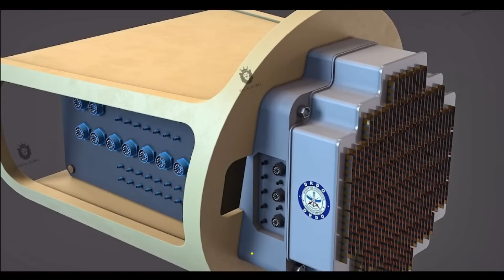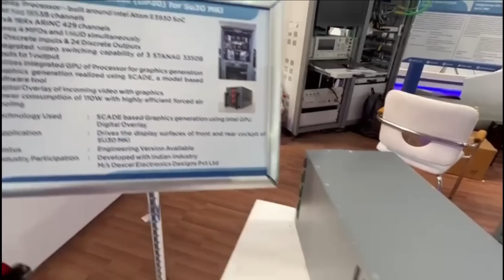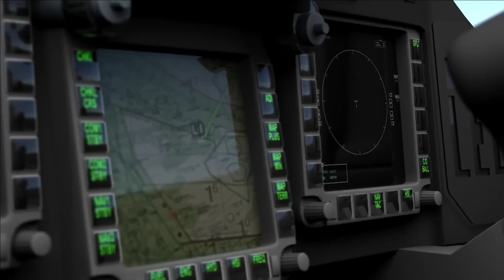Indigenous Super Sukhoi : How Indian Air Force is upgrading SU-30 MKI fleet to next gen fighter jet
Super Sukhoi upgrade

With 260 fighter jet in its inventory, SU-30 MKI forms the backbone of Indian Air force. Once a dominant force in Asia, the aircraft needs several upgrades to make it battle ready for the present and future warfare. Therefore, the Super Sukhoi program was envisioned to upgrade the fighter jet with latest equipment, avionics & sensors.

However, the program has faced several challenges from huge cost of upgrade to Russia-Ukraine war. From what it seems, Indian Air Force is following staggered approach to upgrade SU-30MKIs rather than big bang.

In today’s video we are not going to discuss on what has been proposed earlier as a part of Super Sukhoi upgrade but the components which are being upgraded and will be upgraded in next few years.

New IRST System

In May 2018, the Defense Acquisition Council (DAC) had accorded approval for undertaking design and development of the Long-Range Dual Band Infrared Imaging Search and Track System (IRST) for SU-30 MKI aircraft under the ‘Make II’ sub-category and subsequently, for procurement of at least 100 IRSTs under ‘Buy (Indian-IDDM)’ category.

In April 2022, HAL and BEL signed a contract today for the co-development and co-production of Long-Range Dual-Band indigenous Infra-Red Search and Track System (IRST) for Su-30 MKI. The proposed IRST system will be a high end strategic technology product and will feature Television Day Camera, Infrared & LASER sensors in single window for air to air and air to ground target tracking and localization. It will be superior than the existing Russian IRST on SU-30 MKI. The design and development of IRST may take another 2 years. The new IRST will further enhance the long range passive attack capabilities of SU-30 MKI and guide IR missiles.

Uttam AESA Radar

AESA radar is going to be the most important upgrade for SU-30 MKI. After the successful completion of Uttam AESA radar program, On 26th August 2022, the Defence Research & Development Organization (DRDO) has formally completed transfer of technology (ToT) for the production of the Uttam active electronically scanned array (AESA) radar to Hindustan Aeronautics Limited (HAL).

The Uttam AESA radar is being developed for SU-30 MKI which is going to be based on GaAs semiconductors & will have much larger number to T/R modules due to the larger diameter of SU-30MKIs nose cone. It is expected to feature 1600 T/R modules.

It also important to note that the defence ministry has placed the import of radar systems on the negative list. After LCA Tejas MK1, Sukhoi-30MKI & Mig-29 will be integrated with Uttam AESA radar system. The process of integration of Uttam on these platforms will begin by 2025.

Advance Self Protection Jammer (ASPJ)

DRDO’s ASPJ is also developing on Gallium Nitride based solid-state AESA jammer transmitters.  ASPJ is based on Active Phased Array (APA), ultra wide band DRFM(Digital Radio Frequency Memory) and inbuilt cooling system. The DRFM jammers are famous for their capability to severely degrade the adversaries’ radars and missile seekers. ASPJ can even take input Dhruti RWR and jam the source of RF signal.

Dhruti Digital RWR

The Last upgrade which is already is in its mid-war is Dhruti RWR. Back in August 2021, it was reported that the Indian Air Force is going ahead with Rs 1000 crore project for the upgrade of RWR for the fleet of 125 SU-30 MKIs.

On March 23, 2023, MoD signed a contract with Bharat Electronics Limited (BEL) for approx. Rs 950 crore for 129 DR-118 Radar Warning Receivers (RWR) for SU-30 MKI.

X-GUARD towed decoy

Indian Air Force has also planned the integration of X-GUARD towed decoy solution which will help SU-30 MKI in defeating advanced tracking radar, including monopole and Lobe-On-Receive-Only (LOBO) radar types. A

Indian Rafales are also equipped with the X Guard Fibre Optic Towed Decoy. The Low-drag and lightweight, X-GUARD can be used in all operational missions to counter air-to-air and surface-to-air missiles. It is owed behind the fighter aircraft and is deployable and retractable in mid-flight.